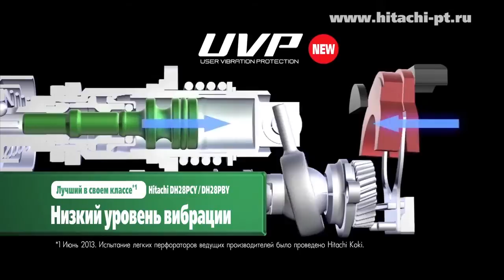Новая серия легких перфораторов DH24PG2, DH24PH, DH26PB, DH26PС, DH28PСY, DH28PBY HITACHI POWERTOOLS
HITACHI POWERTOOLS Новая серия легких перфораторов Hitachi:
DH24PG2, DH24PH,
DH26PB, DH26PС,
DH28PСY, DH28PBY.
Долговечнее, быстрее, снижен уровень вибрации (модели с UVP).